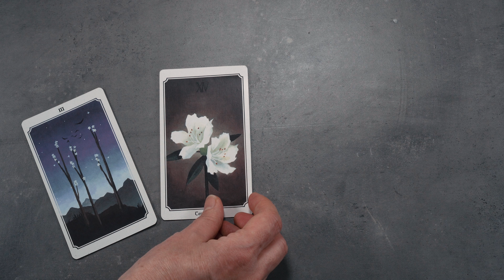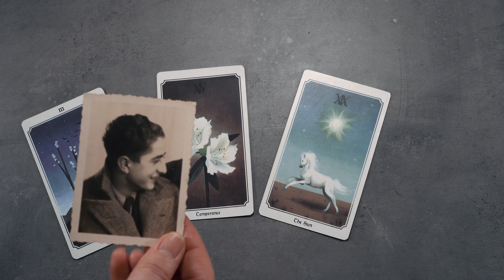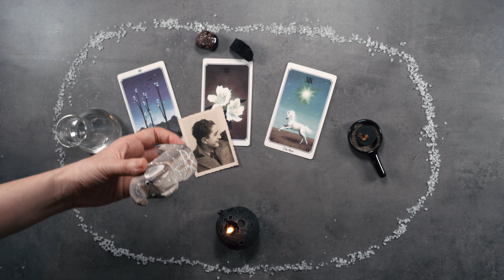✨ New Moon in Aries Healing Ritual ♈ What crystals, colors, incense to use in a new moon ceremony 💎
This New Moon in Aries conjunct Mercury and Chiron will open cosmic channels of communication and will allow you to download the right info you can use to heal yourself and others. See how you can tune in to its energy, using the right crystals, colors, items and Tarot cards!